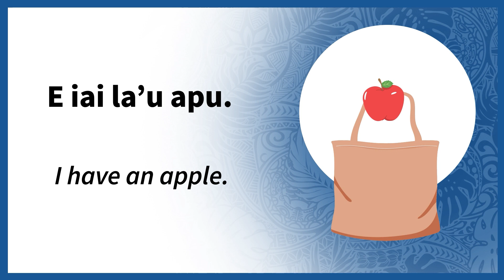O ā mea oi totonu o lau ‘ato? | What's in your bag?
E iai la’u apu. I have an apple.
 E iai a’u masi. I have some crackers.
 E iai la’u fa’i. I have a banana.
 E iai a’u vine. I have my grapes.